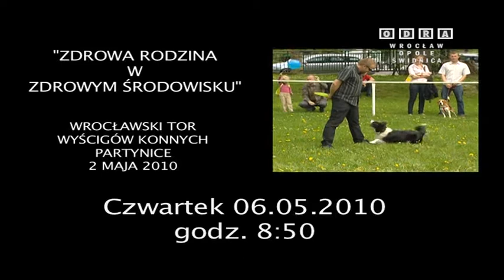Piknik na Partynicach 2010 - zajawka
Piknik na Partynicach 2010 - zajawka, materiał TEDE